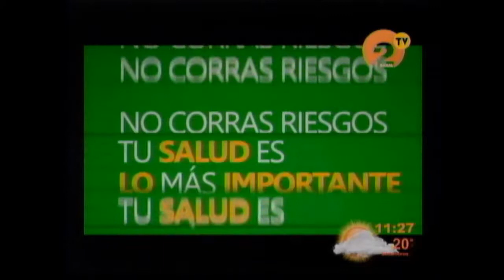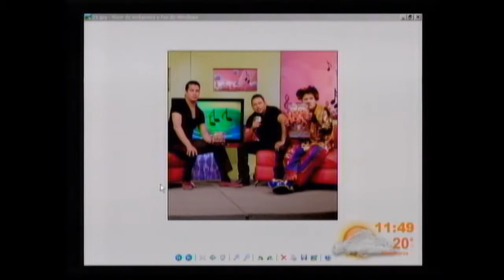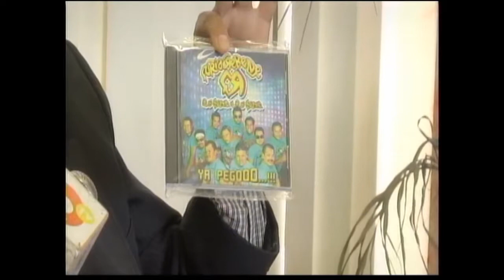CONTACTO CIUDADANO RAMON LUEVANOS FURIA REBELDE